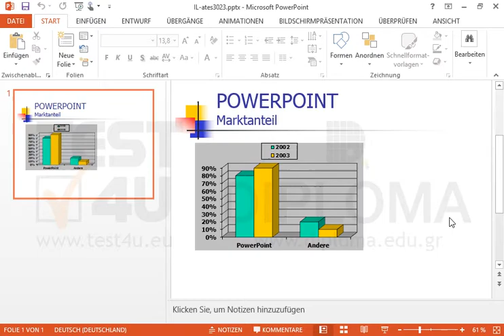Ändern Sie den Diagrammtyp auf Gruppierte 3D-Balken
Ändern Sie den Diagrammtyp auf Gruppierte 3D-BalkenMöchten Sie mehr. Laden Sie das TEST4U demo herunter